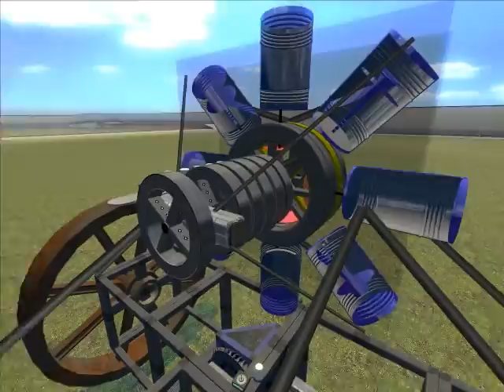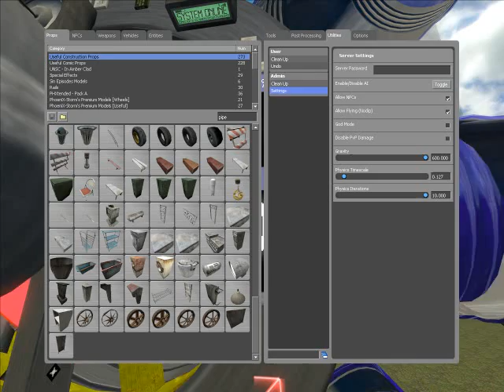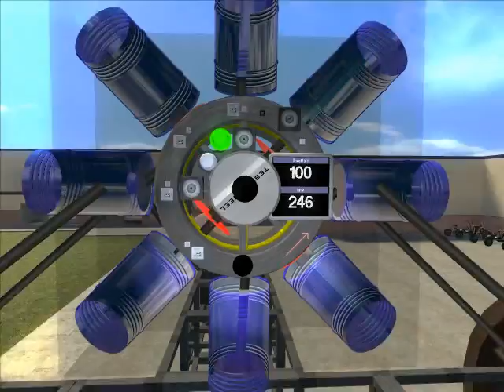GM10 - C8 Engine and Ballsocket Motion Transfer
Decided to upload a ton of the old Gmod Videos I have. 48 gigs worth. Don't expect much detail in the description since there are so many. Questions and comments go below.